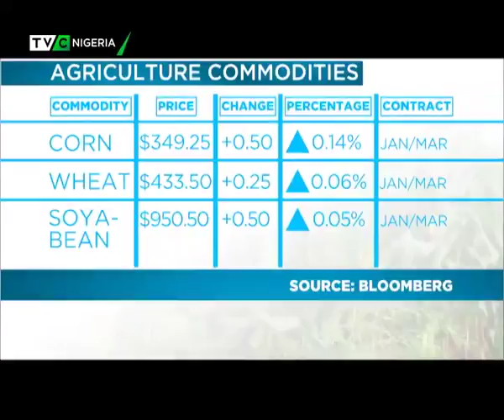James Stone speaks on financial derivatives